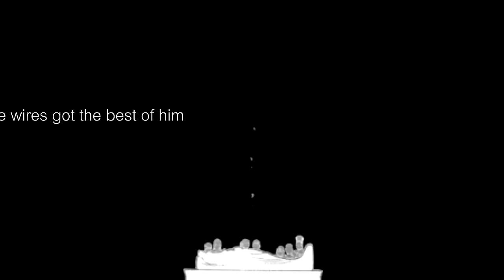「 TM 」Wires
Okay, first, can I just say how proud I am of everyone? I've wanted to do an MMV MEP since who knows for how long, honestly since 2014 but then we started to plan one early 2015. My life just got in the way and since I really wanted to host that one, we decided to postpone it. Now it's here and can I just. o m g. It's alright to brag about my babies, I'm a proud young mama. I'm so happy about the way that this turned out and thank you everyone that participated, you did so well!! Also, a huge thanks to Line (iOtakuPrincess. My Sinbad and our savior), she did three parts for this! Thank you so much! Also, thank you to our guest Maou (CrazyMaou), your part is lovely, just like all the other parts in this!!
(OK NEMO b r e a t h e you can be a proud mama in silence)
Happy late birthday to Kathl (Cruelmind), the 25th and happy early birthday to Oyster (nmojan99), the 31st!!
-FukosLullaby

footage: Magi

00:00
part 1
Cruelmind

00:09
part 2
iOtakuPrincess

00:19
part 3
Marialenahime1998

00:29
part 4
FukosLullaby

00:38
part 5
TrinnaBotAMVs

00:48
part 6
Tigrera99

00:58
part 7
iOtakuPrincess

01:09
part 8
xPiatch

01:18
part 9
ApricotsAreHellaForYou

01:28
part 10
iOtakuPrincess

01:37
part 11
MikiTenshi

01:47
part 12
FukosLullaby

01:58
part 13
freshmelonwater

02:10
part 14
TiVoglioBeneOneeChan

02:22
part 15
ShamanMiyo

02:31
part 16
umbreon34lps

02:42
part 17
CrazyMaou [G]

02:50
part 18
Dr. Shelly